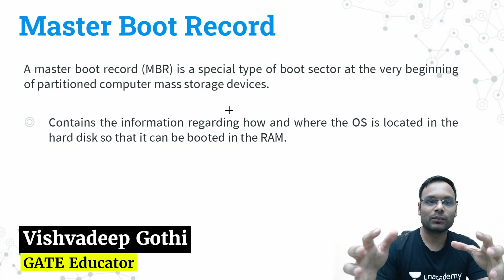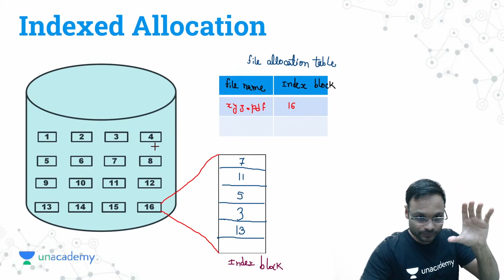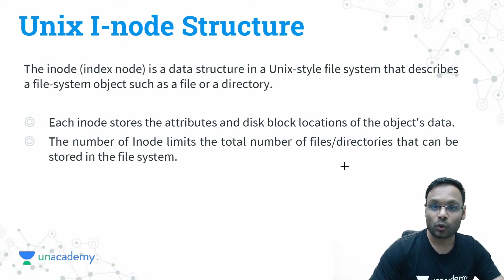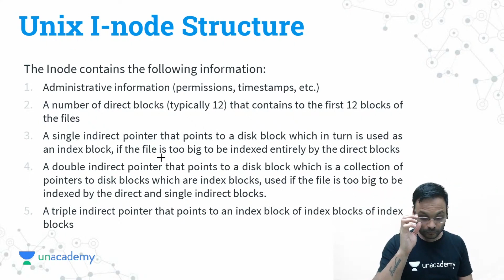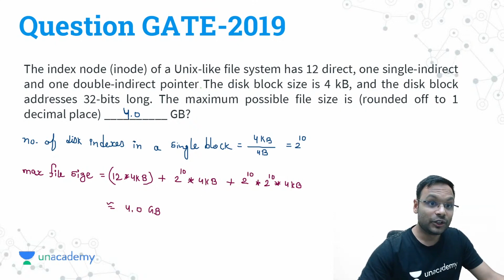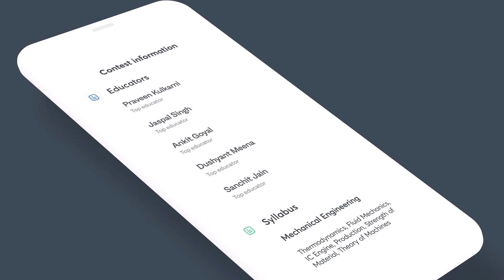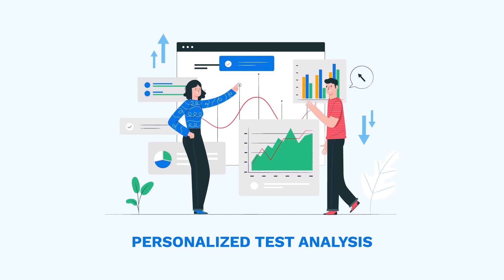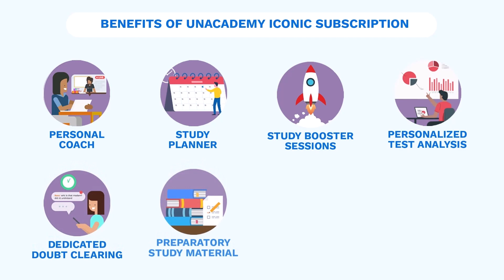File System: File Allocation Method - Indexed Allocation - Master boot record & Unix Node| GATE 2022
In this session, Vishvadeep Gothi will be discussing about File System: File Allocation Methods- Master boot record & Unix Node. Watch the entire video to learn more about File System: File Allocation Methods- Master boot record & Unix Node which will help you crack GATE 2022. Let’s Crack It!

Discount Bonanza! Unacademy GATE & ESE Mega Combat is here. Get 15% guaranteed discount on participation and upto 100% scholarship for toppers.

Unacademy Subscription Benefits:
1. Learn from your favourite Educator
2. Dedicated DOUBT sessions
3. One Subscription, Unlimited Access
4. Real time interaction with Educators
5. You can ask doubts in live class
6. Limited students
7. Download the videos & watch offline

Get the GATE & ESE Iconic Advantage:
1. Personal Coach
2. Study Planner & Bi-weekly Reviews
3. Dedicated Doubt Clearing Space
4. Personalized Test Analysis
5. Study Booster Sessions
6. Preparatory Study Material
7. All the Unacademy Subscription Benefits